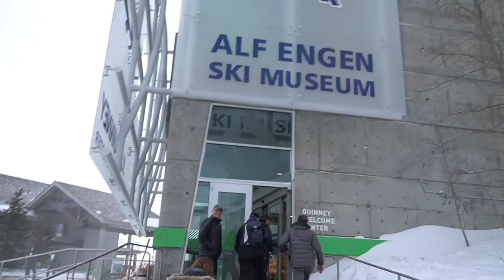Sothebys Ski & Sea Referral Network - Park City 2020 Reunion!